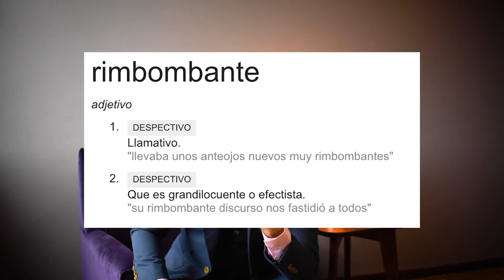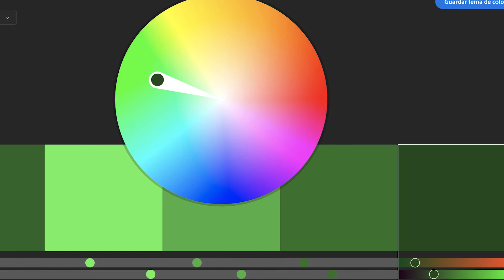FAMOSOS CON ESTILO: JIDENNA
les voy a enseñar a vestirse como jidenna, principalmente de la manera sartorial pero el nos enseña varias cosas que podemos aplicar en nuestro estilo!

El equipo que uso:

Action Camera
Gorilla Pod
Backdrop System